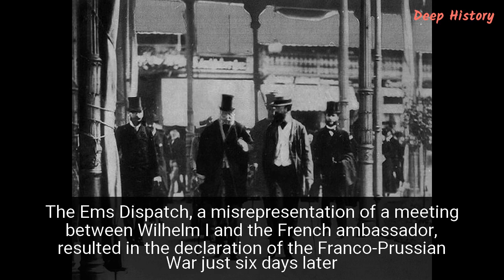Top 17 Mishandled International Events Throughout History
Despite the high stakes of statecraft and the lofty reverence political leaders are sometimes held in, it is important to remember, as Marcus Aurelius repeatedly reminded himself: “Remember yourself mortal”. Our political leaders are simply human, prone to error and mistake just like the ordinary person. Sometimes these missteps take the form of gaffes, “when a politician tells the truth – some obvious truth he isn’t supposed to say”. On other occasions, these mistakes proved more devastating misjudgments with lasting and potentially fatal consequences.